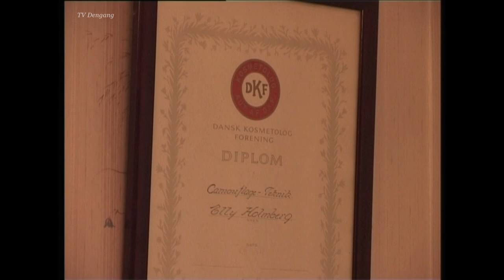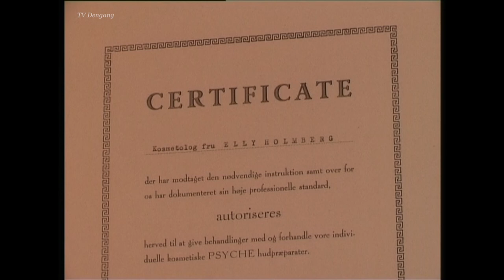En københavner i Esbjerg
Elly Holmberg (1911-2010) var en københavner, som kom til Esbjerg i en ung alder sammen med sin svenske mand Janne Holmberg. Han havde fået arbejde som nyuddannet lærer på Rørkjær Skole. De blev i Esbjerg resten af livet. Elly levede en aktiv tilværelse som danselærer  og  kosmetolog til op i 90 års alderen.
Udsendelsen blev tilrettelagt af Jens Christian Top i 2005.